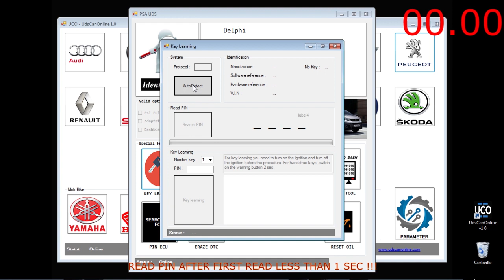READ PIN BSI DELPHI PSA